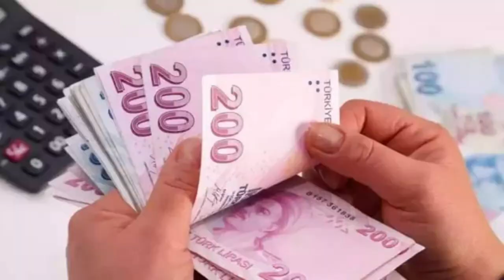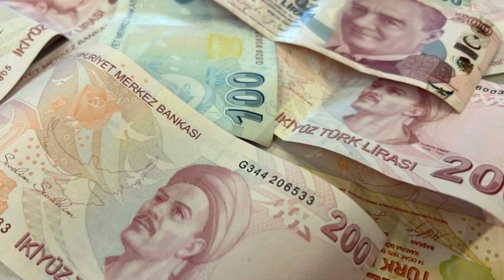Emekliyi berbat günler bekliyor ‘Milyonları yıkacak haber geldi’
Paylaşmak istediğiniz fikir ve düşünceleriniz varsa benimle paylaşmayı unutma.